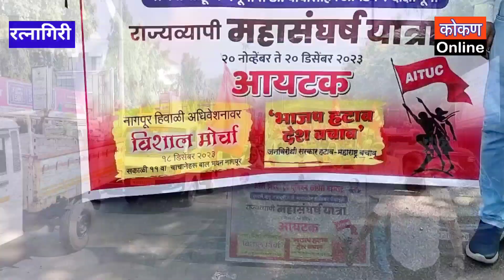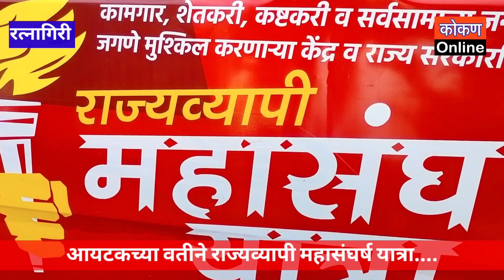🔷 आयटक महाराष्ट्र ची राज्यव्यापी महासंघर्ष यात्रा...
रत्नागिरी मध्ये आयटक महाराष्ट्र संघटनेची राज्यव्यापी महासंघर्ष यात्रा रत्नागिरीत घेण्यात आली..